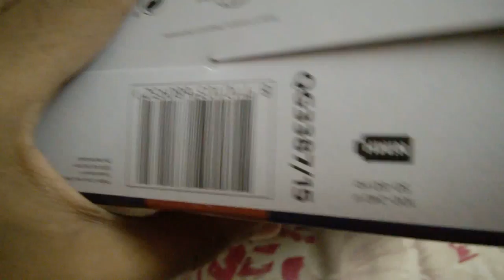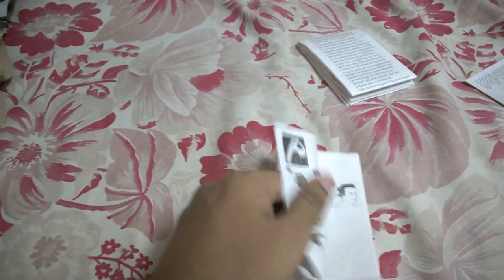Philips New Grooming Kit (2016) QG3387/15/multigroom-series-7000-9-in-1-head-to-toe-trimmer REVIEW,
All-in-one beard, hair & body trimmer.
9 in 1 showerproof trimmer for maximum versatility,5 attachments & 4 combs,cordless, showerproof,high-performance blade,50mins cordless use/1h charge